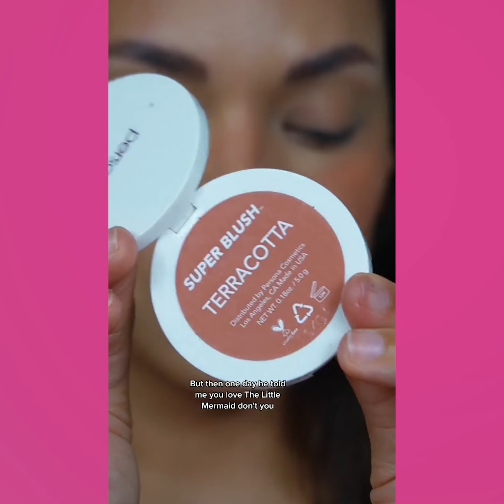Storytime by Ester Taniaj and Kaylileass | Ester Taniaj and Kaylileass Shorts Videos